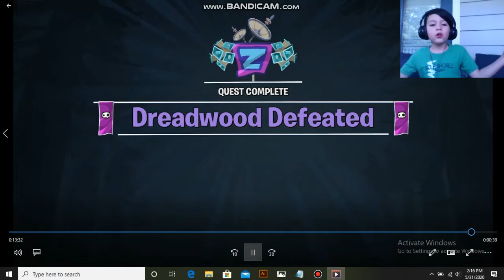PVZ battle for neighborville how to defeat the Dreadwood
Hi guys here I am again this time defeating the new enemy in the game PVZ battle for neighborville the Dreadwood, Me and my dad played together it was fun thanks for your likes and subscriptions, I hope you enjoy the video :)